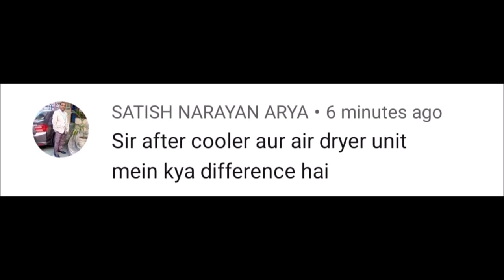difference between Air dryer and After cooler in electric locomotive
my daughter you tube channel. Dr. Radha dangi